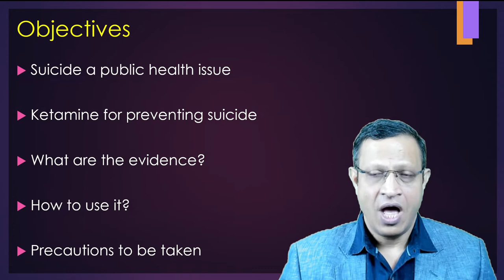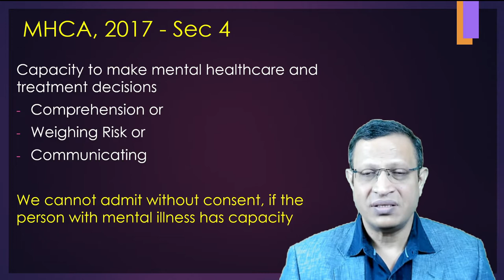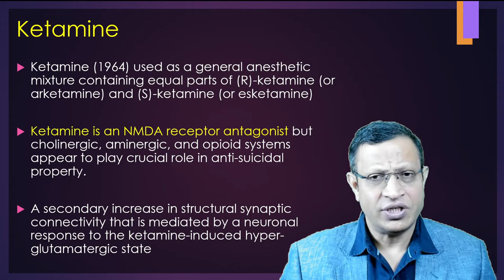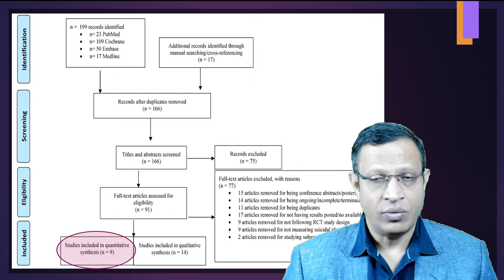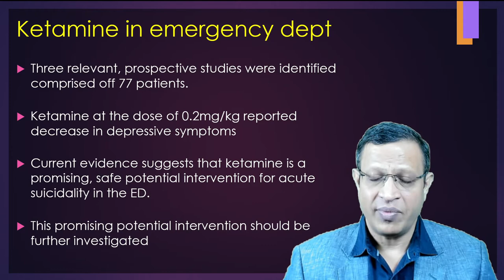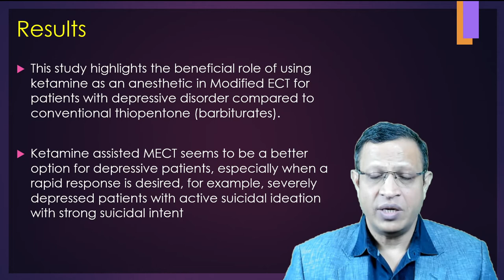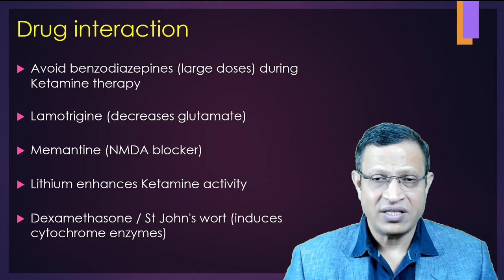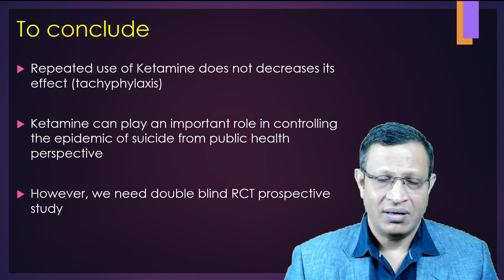Ketamine in Preventing Acute Suicidal Behaviors [Part 3] Ketamine - An Antisuicidal Medicine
Ketamine has been shown to relieve severe depression symptoms in a matter of hours, and low doses of the drug can disrupt the suicidal crisis in those with severe depression. Ketamine does this with its calming effects on the brain and by changing the brain’s structure of synapses, the points at which the nerves conduct signals. Essentially, ketamine is changing the path for important neurotransmitters in many essential areas of your brain.

Studies have found that ketamine infusions can be used to treat a variety of medical issues, such as chronic pain, migraines, bipolar disorder, post-traumatic stress disorder, and depression.

Multiple sessions of ketamine infusions over several weeks can be a life-saving approach for those with suicidal behavior and a relief for those with other conditions.

Challenges in managing suicidal patients

Suicide is a devastating public health crisis with few available treatments that can quickly reduce the intensity of self-harm thoughts. The World Health Organization (WHO) reports that globally, more than 700,000 people die due to suicide every year. Current treatment for acutely suicidal patients are limited to hospitalization, psychotherapy, electro-convulsant therapy, or a combination of the aforementioned. But all these treatment are helpful in long-term but not in acute crisis. At present we do not have any robust acute antisuicidal treatment across the globe.

A single subanesthetic dose of IV ketamine or intranasal ketamine, administered in the medical setting may reduce the intensity of depression and suicidal ideation in a rapid and sustained manner.